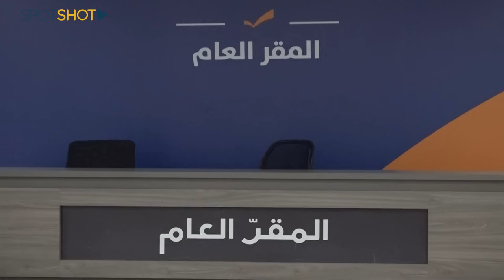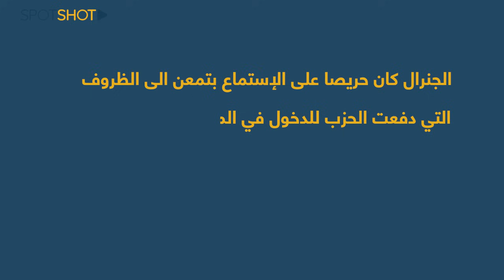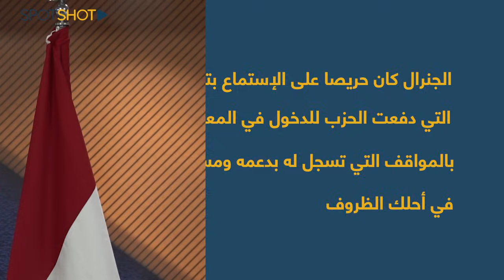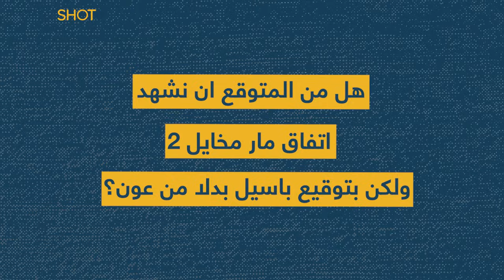إتهام خطير وأيام مصيرية... قيادي في التيار: الحزب يستنسخ تجربة "الوصاية" السورية مع المسيحيين!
لم يعد مخفياً على أحد حجم الخلافات بين التيار الوطني الحر وحزب الله والتي تجلت بالمواقف الحادة للرئيس ميشال عون اولاً وما تلاها وسبقها من تصريحات لرئيس التيار جبران باسيل.
فيما التزم الحزب الصمت وعدم الرد حتى انه بادر الى زيارة الرئيس عون في خطورة جريئة.

الزيارة قام بها رئيس كتلة الوفاء للمقاومة النائب محمد رعد الى جانب النائبين علي عمار وحسن فضل الله، بهدف "إطلاعه على الأوضاع الميدانية الدقيقة والموضوعية  ولشرح رؤية "الحزب" لكن نتائج هذا اللقاء لا يعلم احد كيف ستتم ترجمتها, بحسب المصادر .

فكيف ينظر الطرفين الى مستقبل العلاقة مع شريكه؟

تابعوا التقرير.